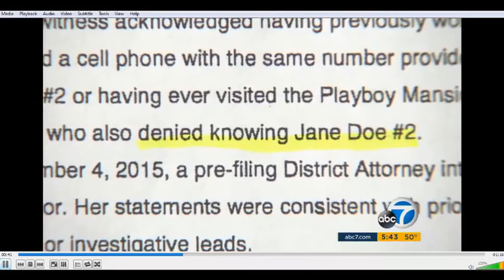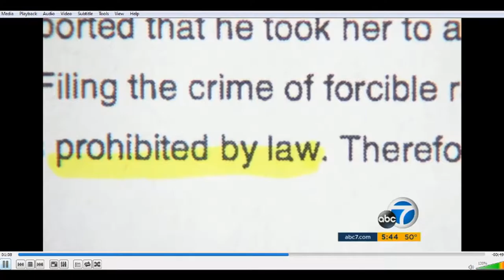Discussions (full Length edition)